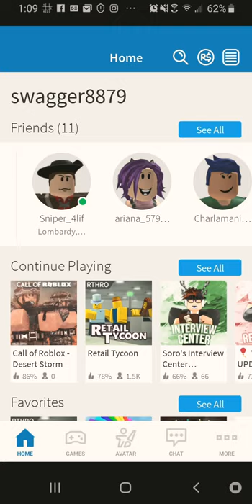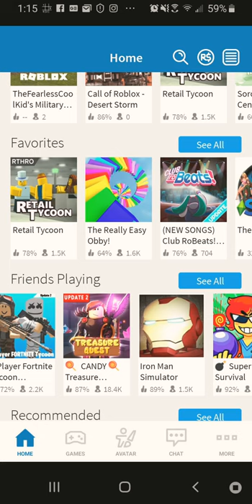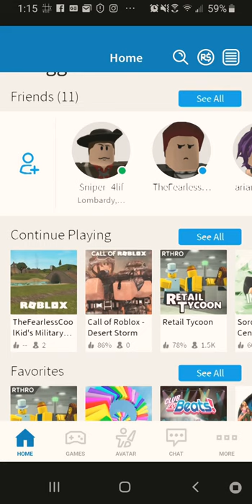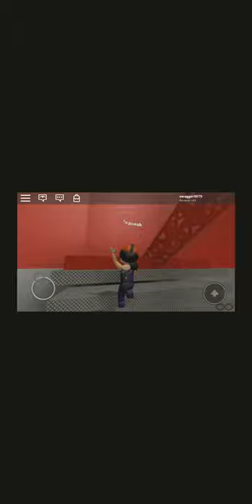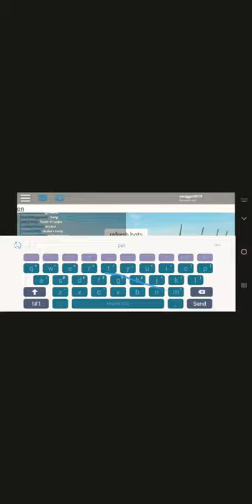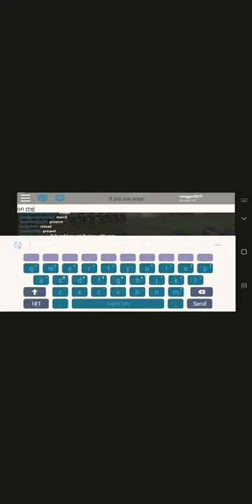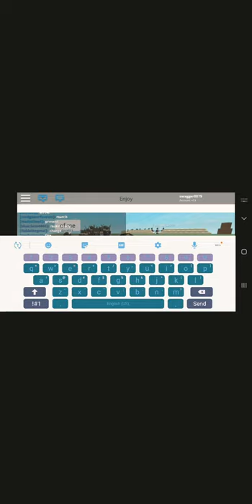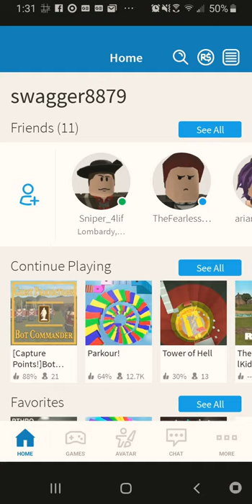The GUILLOTINE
Watch us exucute each other